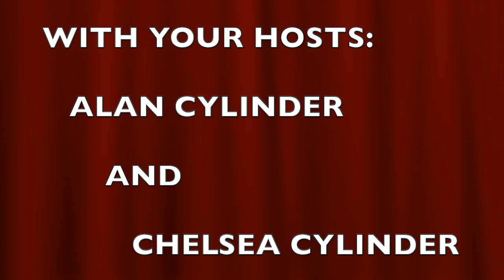What We Thought Of "Indiana Jones And The Dial Of Destiny"